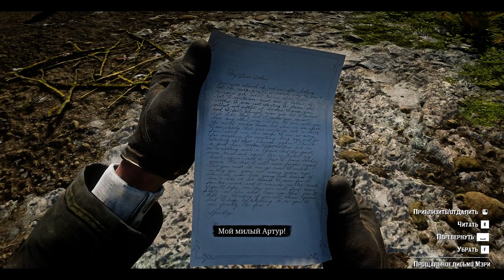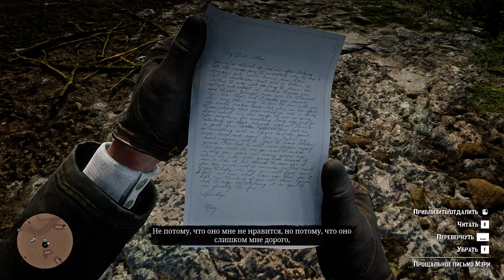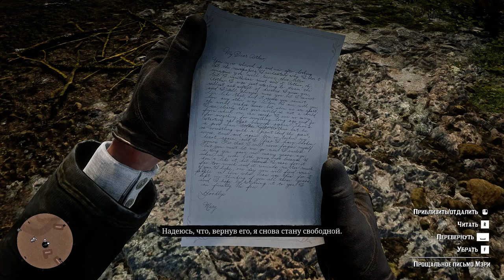Сюжет Red Dead Redemption 2 gameplay no commentary #19